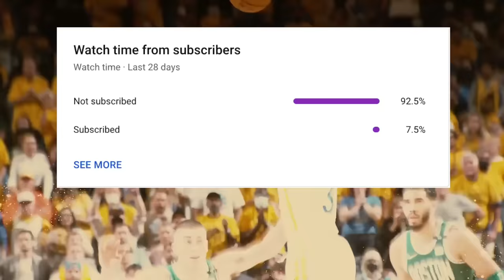I Don’t THINK WE REALIZE What The Golden State Warriors Just Did..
I Don’t Think We REALIZE What The Golden State Warriors Just Did. the golden state warriors and steph curry want to win NBA championship in 2024 in the NBA season 2024. the golden state warriors want draymond green, andrew wiggins, klay thompson and jonathan kuminga to get trades or signings as steve kerr want the NBA playoffs and the NBA offseason. the warriors want stephen curry as chris paul, brandin podziemski and gary payton II and trayce jackson davis as the golden state warriors. they beat miami heat and orlando magic and next face off against charlotte hornets next.